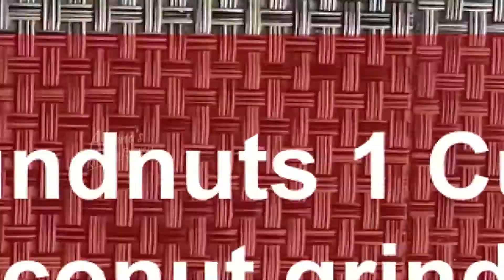Peanut salad | Easy, simple, quick recipe| Peanut & coconut salad|Healthy recipes| Groundnut chat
Peanut salad – Easy, simple, quick recipe| Peanut & coconut salad|Healthy recipes| NO FIRE COOKING |groundnut chat|Cooking Without Fire

 Description:
Ingredients:
Peanuts - 1cup
Coconut grind- ½ cup
Lemon: half
Green chilli: 2
 Salt
Preparation:
•         Soak the peanuts whole night
•         Take a bowl , add soaked peanuts and add Coconut grind, Add finely chopped Green chilli
•         Add salt and add little lemon combine well. It’s ready to serve

 Healthy and tasty peanut salad, Simple recipe. Easy and quick to prepare. These recipes are wholesome, nutritious and filling. These recipes are great for weight watchers and health conscious too.
summer weight loss peanut snack, thyroid diet (hypothyroid diet) plan for weight loss.
•         Eating peanuts has been linked to several health benefits such as better heart health and improved weight loss
•         They are an excellent source of plant-based protein, fiber and healthy fats
•         Learn how consuming soaked peanuts can be beneficial for your health
benefits of soaked peanuts:
• It may supper heart health.
• It is very filling and can aid in weight loss.
• It may help prevent gallstone.
• It may help manage blood sugar levels.
• It can help treat skin problems.
• It is good for boosting digestion and functioning of the brain.

Like the FACEBOOK Page: @ammaskitchenexpress

Note: All the content provided is copyright protected and editors own views, NO offence entertained.